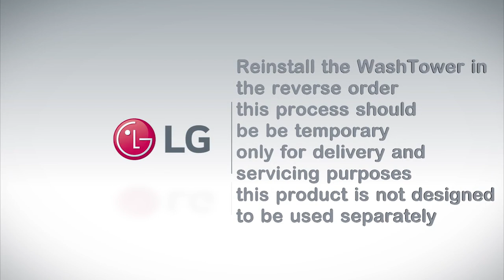Separating the LG WashTower™ for Delivery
This video shows how to separate the LG WashTower™ for Delivery.